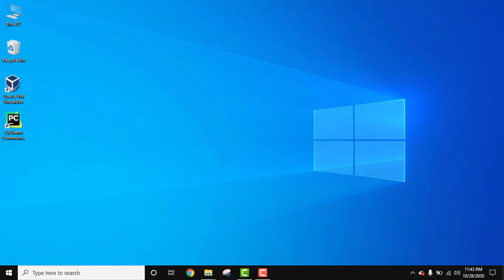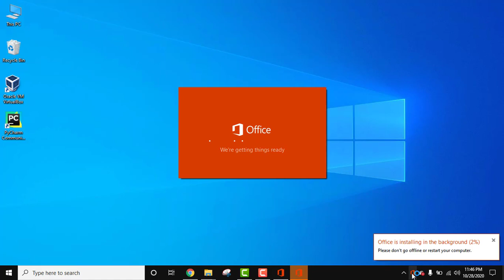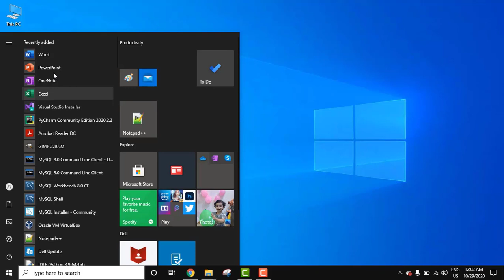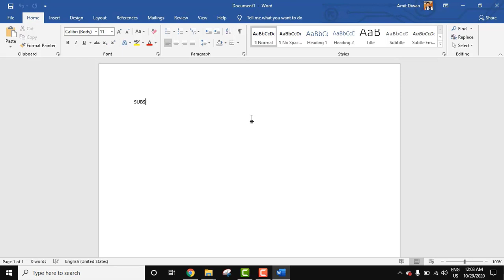How to install MS OFFICE from Microsoft Account (2020)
Learn how to install MS OFFICE from Microsoft Account (2020). Firstly, go to account.microsoft.com and login to your Microsoft Account. Then, under "Subscriptions", click on Microsoft Office" and then press the "Install" button to download the installer. Double click the installer and OFFICE will get installed automatically on your Windows 10 PC

Note: I bough the MS OFFICE 2016. That's why I got this installer in my Microsoft Account and was accessible even after formatting Windows 10.